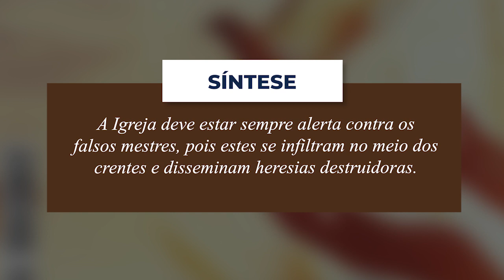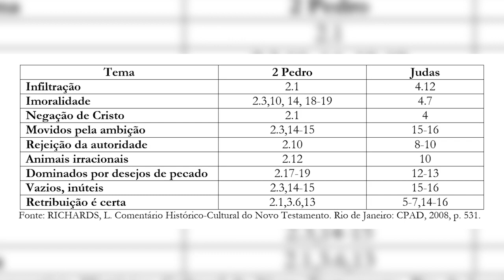Lição 11 [Jovens] - Alerta Contra Os Falsos Mestres e Suas Heresias - 3º Trimestre/2019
Lição 11 [Jovens] - Alerta Contra Os FalsMestres e Suas Heresias - 3º Trimestre/2019

Apresentação: Ev. Renato Torres

Realização:Ieadalpe